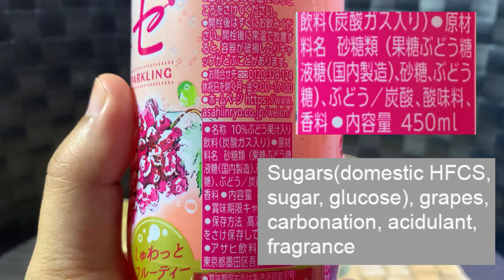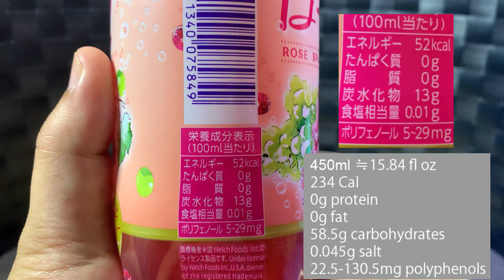Welch's Rose sparkling tasting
I try drinks available in Japan